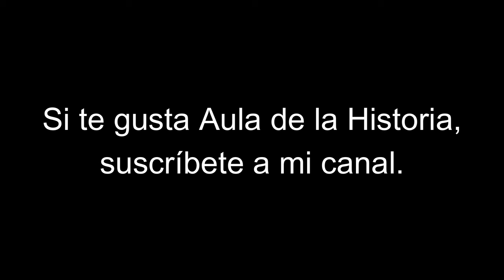GUERRAS CARLISTAS. Episodio 003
Fernando VII anula de manera solemne el codicilo forzado a firmar, y da carta de naturaleza a la Pragmática Sanción, anulando la Ley Sálica. Es el comienzo oficial de las guerras carlistas.